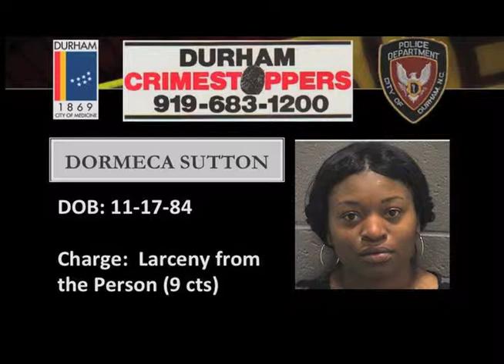Durham CrimeStopper - September 27 - October 4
Help catch Durham's most wanted!